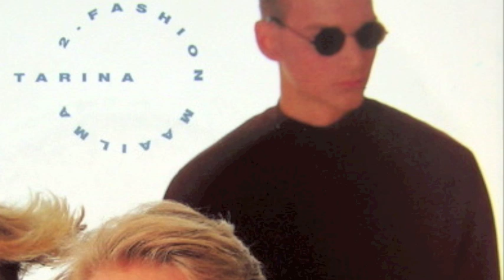Press - Fashion Maailma (©1991)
Press -- Yhden Yön Tarina / Fashion Maailma
Label: Go Up ‎-- GUS 6, Fazer Finnlevy ‎-- GUS 6
Format: Vinyl, 7", Single
Country: Finland
Released: 1991
Genre: Electronic
Style: Synth-pop